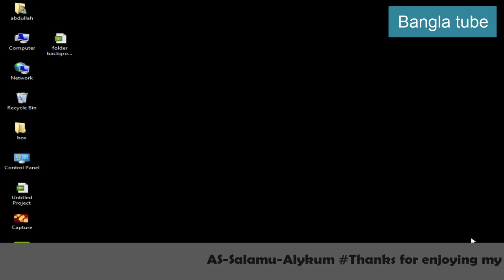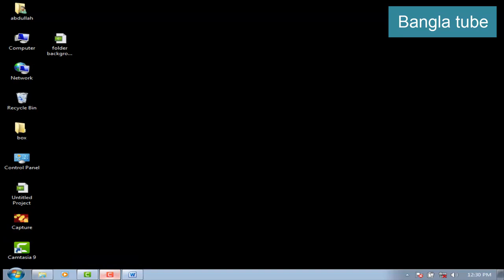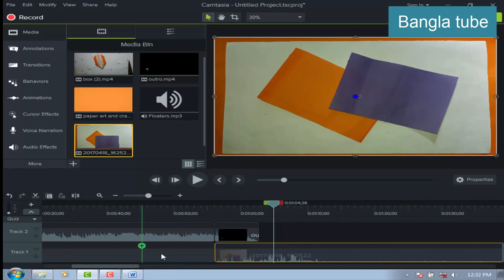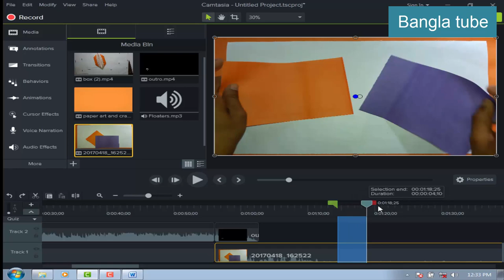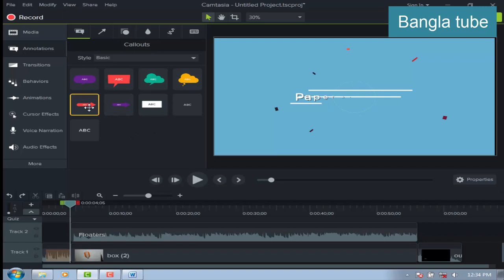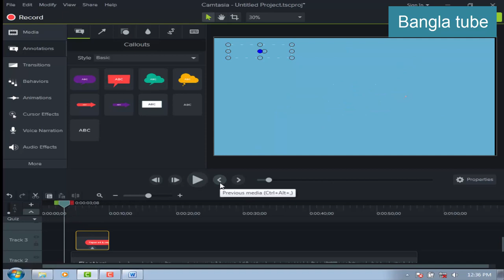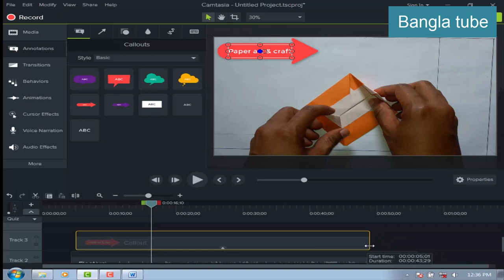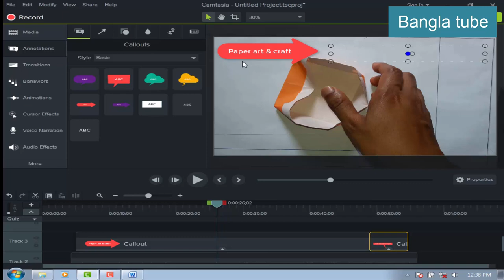Video Editing Tutorial Camtasia Studio 9 । Full tutorial for Beginners 2020 । Part - 03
Here I try to give an easy tutorial about “Edit you video in camtasia 9! Video editing with camtasia studio 8! Basic to advance tutorial P-3” If you see this video please see my 1st tutorial about camtasia “Edit you video in camtasia 9! Video editing with camtasia studio 8! Basic to advance tutorial P-1 and 2nd tutorial “Edit you video in camtasia 9! Video editing with camtasia studio 8! Basic to advance tutorial P-2 “ then see it carefully, you increased your knowledge about camtasia studio.

For more related videos you also see!

## 02.   Mozilla Firefox fully Setup! Mozilla in any Pc any web browser! Part 02

## 04  Synced tab in Mozilla Firefox! Block adds in Mozilla Firefox! Full HD video! Don"t miss!Part 04!!